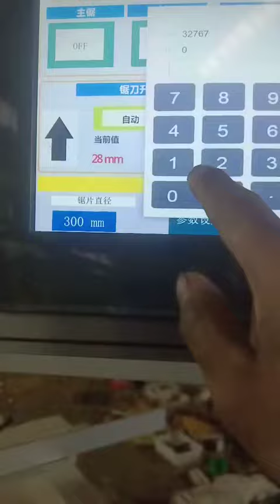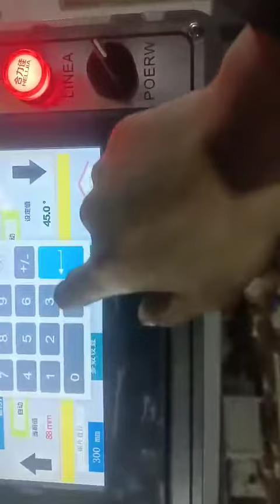Computer sliding panel saw with electrical movement rip fence